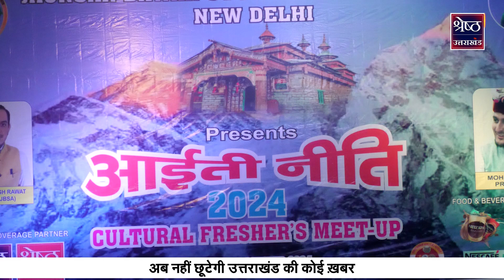Delhi: Jaunsar Bavar Students Association ने AAITI NEETI 2024 का किया शानदार आयोजन | Top News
Delhi: Jaunsar Bavar Students Association ने AAITI NEETI 2024 का किया शानदार आयोजन | Top News | Trending News | Breaking News | Hindi News | Uttarakhand News

New Delhi के Garhwal Bhawan में Jaunsar Bavar Students Association ने AAITI NEETI 2024 का शानदार आयोजन किया. इस मौके पर जौनसार बावर की संस्कृति की बेहतरीन झलक देखने को मिली. Delhi University में पढ़ने वाले जौनसार बावर के छात्रों ने अपने पारंपरिक Dress में आईती नीति 2024 में एक से बढ़कर एक Dance Performance पेश किए. Program में कई दिग्गज हस्तियां शामिल हुईं. इनमें BJP General Secretary Deepti Rawat Bhardwaj, NDRF DIG Gambhir Singh Chauhan, Ex ITBP ADG और Uttarakhand Public Service Commission के Member Manoj Singh Rawat शामिल हुए. इस दौरान Jaunsar Bavar Students Association के Founder Akhilesh Singh Rawat ने सभी अतिथियों का Grand Welcome किया..आप भी देखिए उत्तराखंड के जौनसार बावर की खूबसूरत झलक संवाददाता नवेंदु शेखर झा के साथ